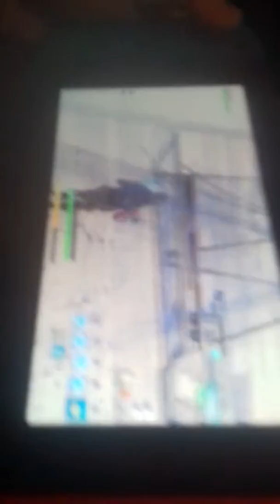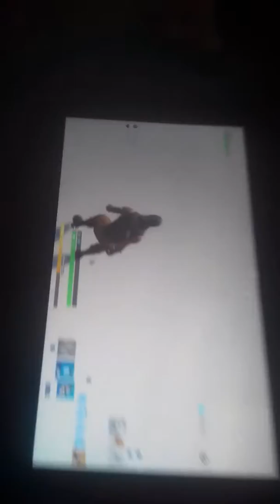Me and my cousin playing fortinte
Hey guys today my cousin came and went had a pretty good time!😆